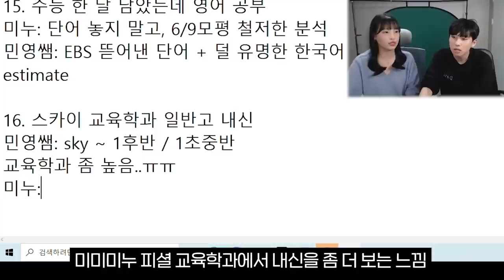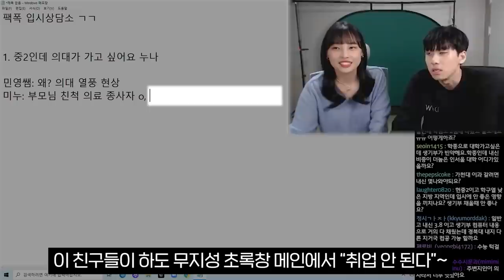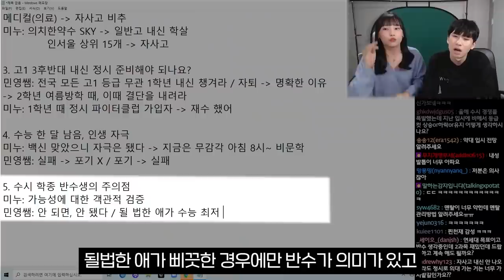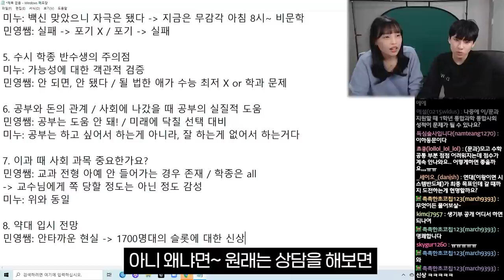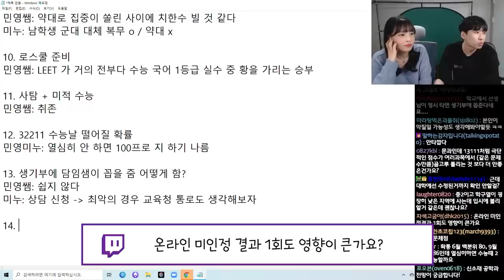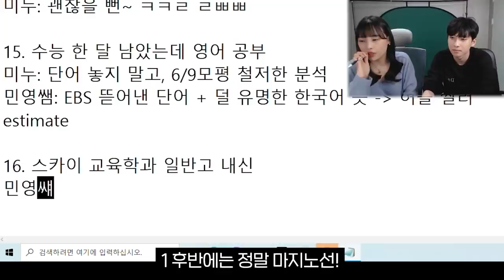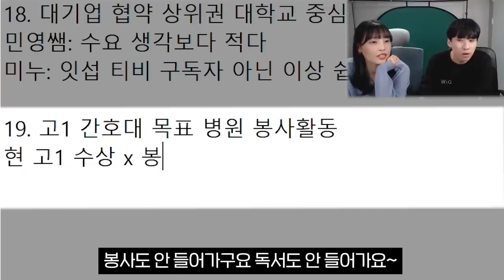중3 특목고 vs 일반고? 즉문즉답 들어갑니다! | 줌상담소 #13